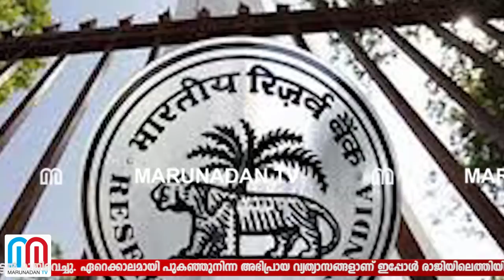ഉര്‍ജിത് പട്ടേല്‍ പടിയിറങ്ങുന്നത് കേന്ദ്രസര്‍ക്കാരിനെ സഹിച്ച് മടുത്ത് -RBI governor Urjit Patel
കേന്ദ്രസര്‍ക്കാരുമായുള്ള അഭിപ്രായ വ്യത്യാസങ്ങള്‍ രൂക്ഷമായതോടെ റിസര്‍വ് ബാങ്ക് ഗവര്‍ണര്‍ ഊര്‍ജിത് പട്ടേല്‍ രാജിവെച്ചു.